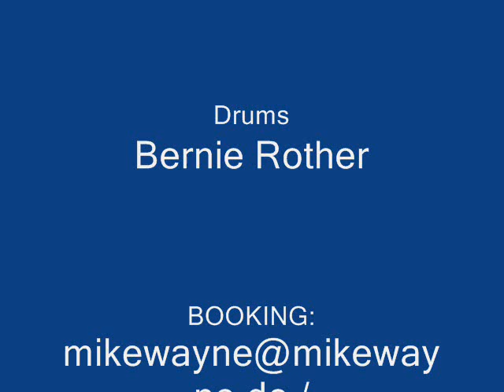Roman Gordy & Earl Dean Johnson as FLASH GORDY-Polk Salad Annie.wmv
FLASH GORDY is definitely among the hottest things since nitro and glycerine! You can expect nothing else but pumpin', bumpin', thumpin' party rock for the third millenium with a whole lotta Blues in it. FLASH GORDY has a very important space mission: ROCKING PLANET EARTH AND THE REST OF THE UNIVERSE!!!

This band project has been founded in 2010 by singer Earl Dean Johnson (nicknamed "The Flash") - an outstanding, amazing newcomer with US-indian roots, and german blues guitarist and producer Roman Gordy.